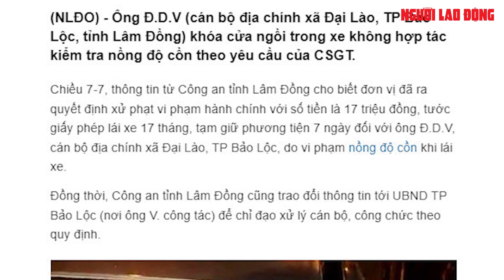Giật giấy tờ từ CSGT, cán bộ địa chính say xỉn bị xử phạt | Báo Người Lao Động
Ông Đ.D.V (cán bộ địa chính xã Đại Lào, TP Bảo Lộc, tỉnh Lâm Đồng) khóa cửa ngồi trong xe không hợp tác kiểm tra nồng độ cồn theo yêu cầu của CSGT.

Link bài viết trên Báo Người Lao Ðộng - MỜI ĐỌC

* Thực hiện: Lê Duy - Mỹ Uyên